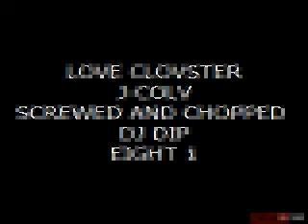LOVE COLVSTER SCrewed and chooped dj dip